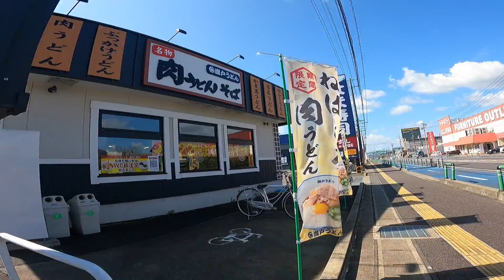娘とGoPro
GoProで動画。
結構いいかも。
センサーサイズとか考えるとやっぱりフルサイズがいいですが、何せポケットに入れて移動できるところなんか最強！　GoProは夏や冬のスポーツでメインに使うものばかりだと思ってましたが、こうやってVlogにも使えるんだってこと、改めてその便利性を痛感いたしました！